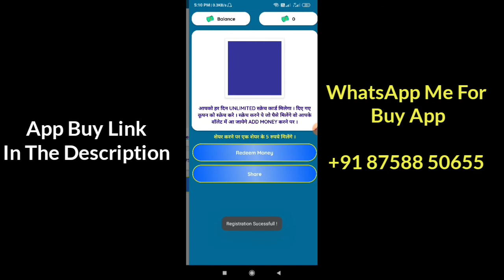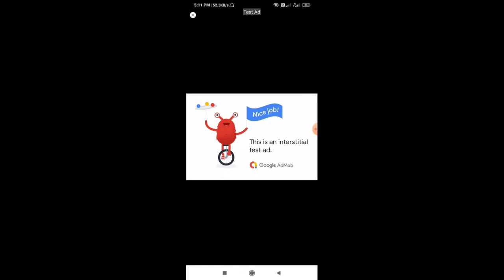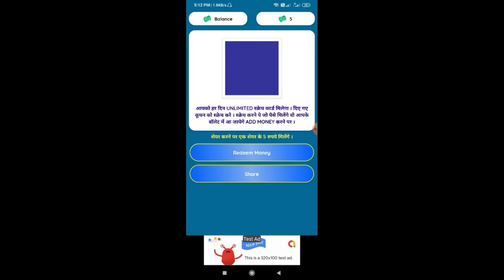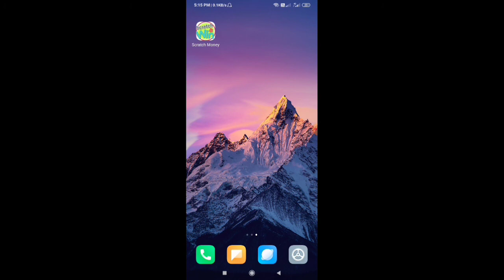Create Scratch And Win App || Kodular AIA File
👍🏻 Welcome To Meniya Anil YouTube Channel.

💡 Video Topic:- Scratch And Win App, Scratch And Win AIA File, Free AIA File, Scratch & Win Earning App AIA File || Kodular AIA File || Meniya Anil